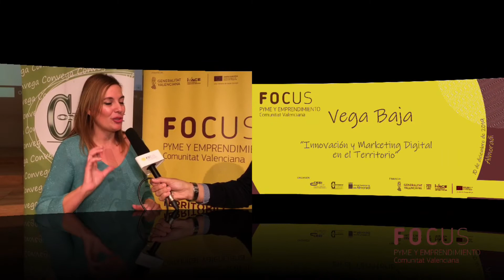Video entrevista Celia Domínguez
Vídeo entrevista a la descubridora de talento y coach de comunicación Celia Domínguez con motivo de su participación en Focus Pyme y Emprendimiento Vega Baja